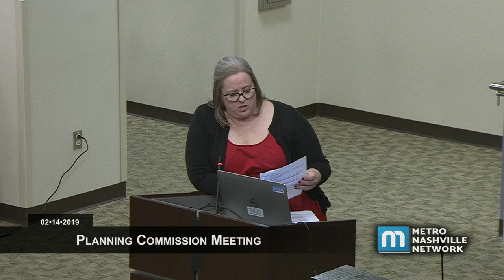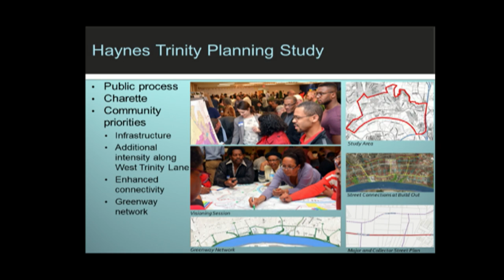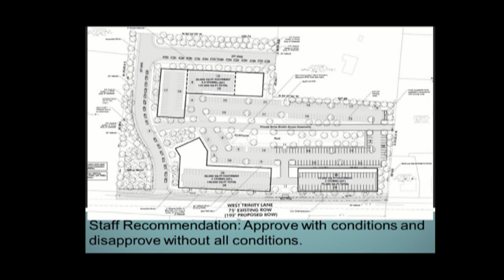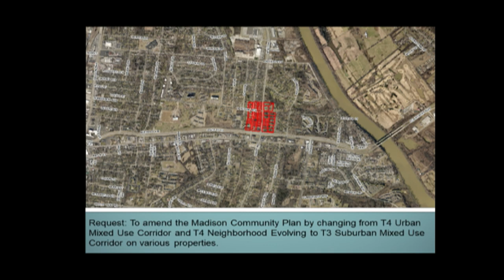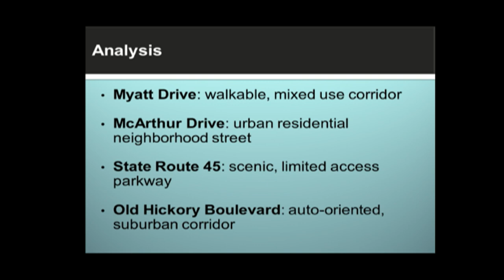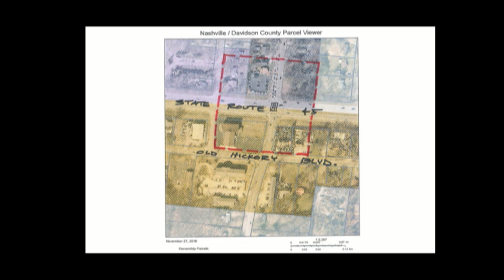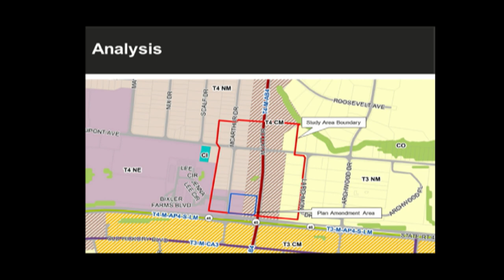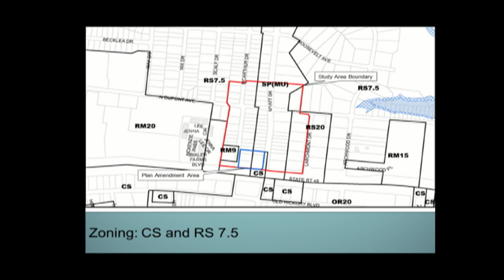02/14/19 Planning Commission Meeting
Coverage of the Metropolitan Nashville Planning Commission Meeting held February 14, 2019